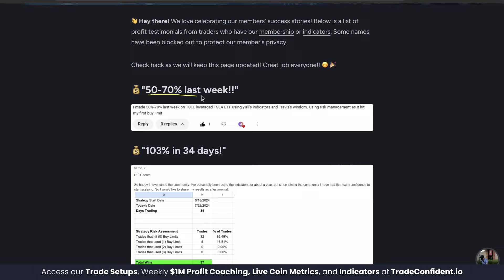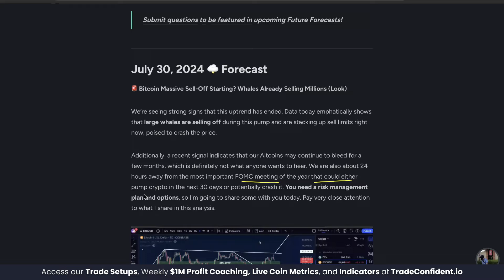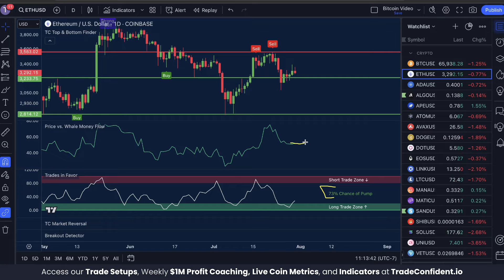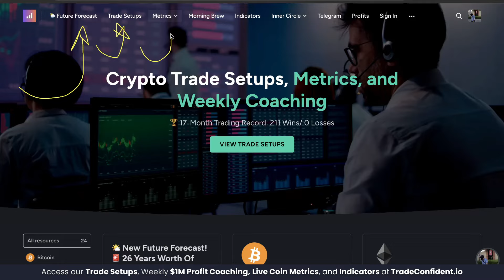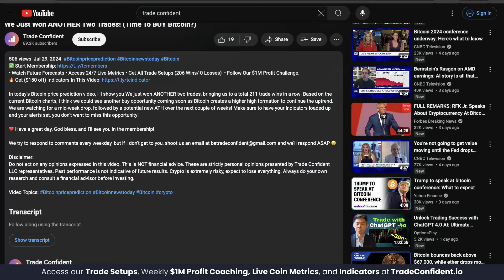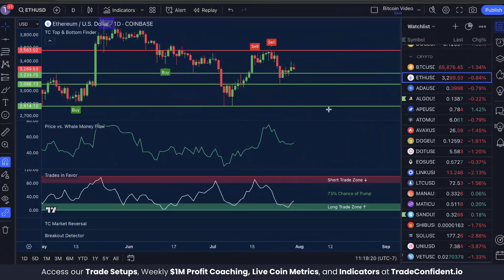Ethereum PUMP Incoming? 35% EXPLOSION Last Time!! | ETH Price Prediction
• Watch Future Forecasts • Access 24/7 Live Metrics • Get All Trade Setups (206 Wins/ 0 Losses)  • Follow Our $1M Profit Challenge.

In today’s Ethereum price prediction video, I'll show you Ethereum is primed for a pump with two out of three indicators signaling major moves up! If we get a buy signal, this would create a Bullish Trifecta and likely send the price FLYING! The last time this happened, we saw a move up of over 35%. We're keeping a close eye, and in this video I'm gonna give you the targets and tools you need to find the next best Ethereum entry.